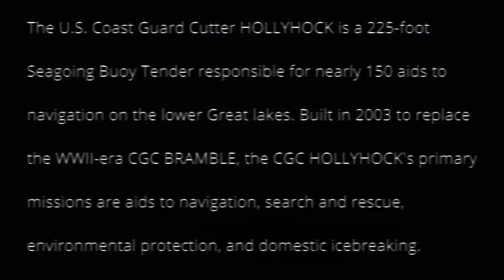USCGC HOLLYHOCK return to station Feb 25, 2021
I created a video of the USCGC HOLLYHOCK returning to its station in Port Huron Michigan on February 25, 2021
The U.S. Coast Guard Cutter HOLLYHOCK is a 225-foot
Seagoing Buoy Tender responsible for nearly 150 aids to
navigation on the lower Great lakes. Built in 2003 to replace
the WWII-era CGC BRAMBLE, the CGC HOLLYHOCK's primary
missions are aids to navigation, search and rescue,
environmental protection, and domestic icebreaking.